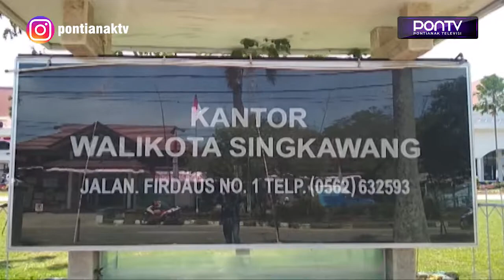Tjhai Chui Mie Distribusikan Laptop ke 26 Kelurahan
Wali Kota Singkawang, Tjhai Chui Mie mendistribusikan barang milik daerah berupa laptop kepada 26 kelurahan yang ada di Singkawang. Pemberian laptop untuk operasional di kantor lurah agar pelayanan terhadap masyarakat bisa lebih cepat dan akurat